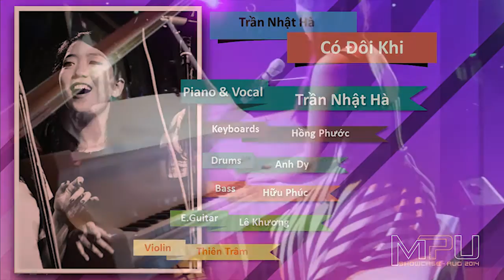MPU Showcase 2014: Nhật Hà plays her original song "Có Đôi Khi"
Piano: Nhật Hà
Drums: Anh Dy
Keyboard: Hồng Phước
Electric Guitar: Lê Khương
Bass: Hữu Phúc
Violin: Thiên Trâm